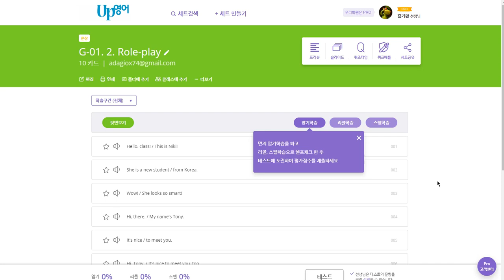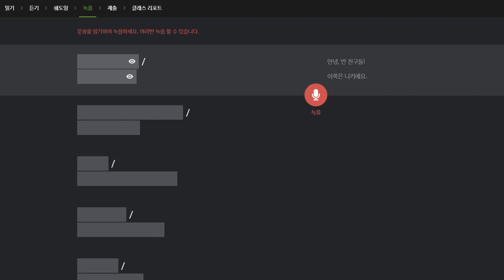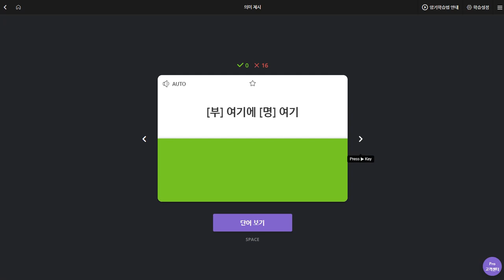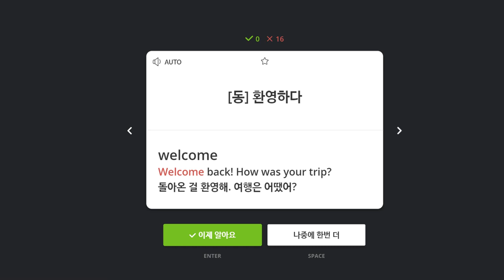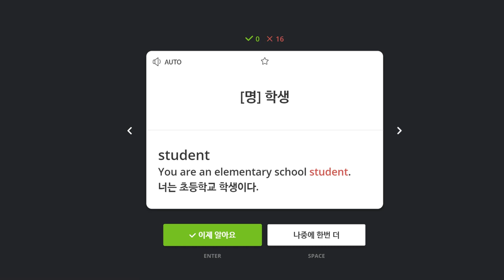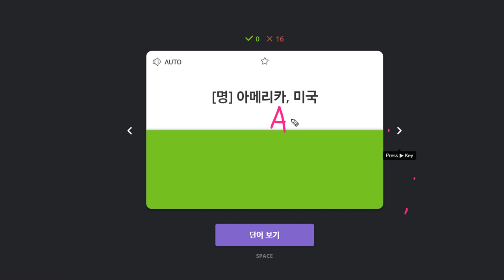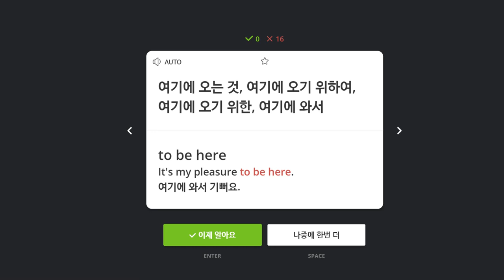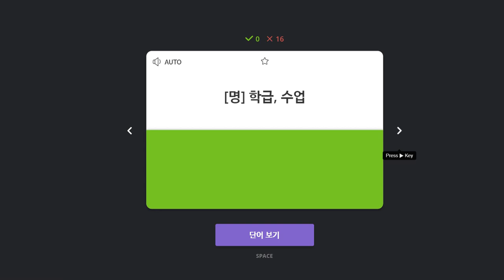조승민 2020 01 07